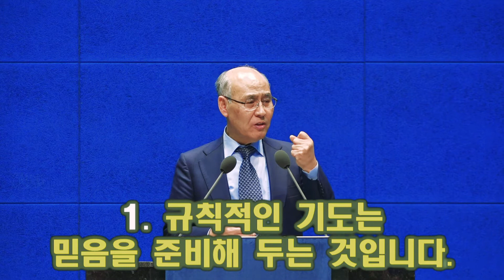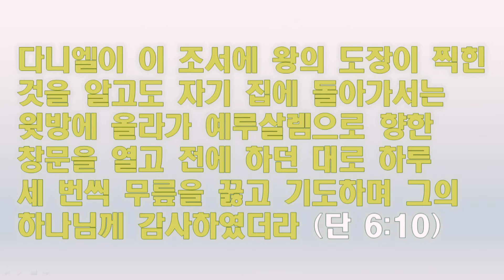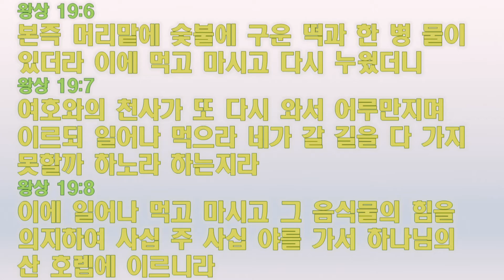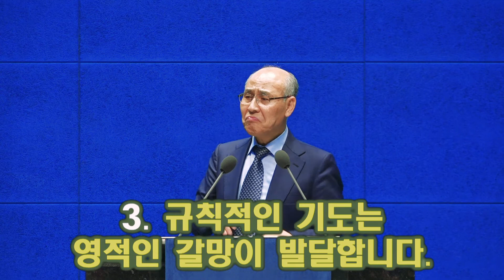규칙적인 기도의 사람 - 임윤산 목사 (이태리 밀라노 찬양의 교회)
제목 : 규칙적인 기도의 사람
설교 : 임윤산 목사 (이태리 밀라노 찬양의 교회)
일시 : 2019년 3월 17일 17:00
장소 : 인천송월장로교회